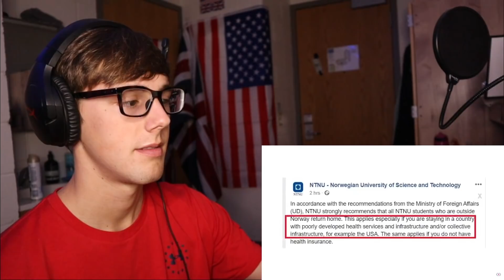American Reacts to Why American Healthcare Is The Worst In The Developed World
👑TIER 5 PATRONS (KINGS): Geraint, Michael, Charles, Daniel, Ron, Ciaran, Kris, William,
Alex, Aidan, Mike Woods(thank you!!)

📹 Watch the whole video through before commenting!